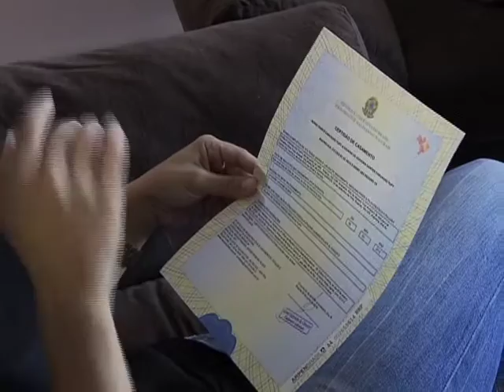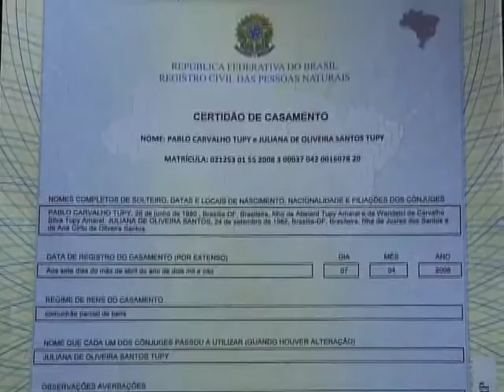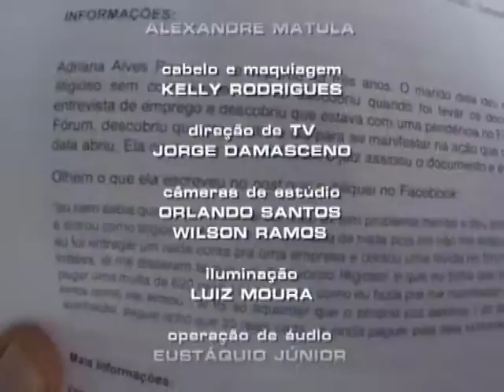Repórter Justiça - Divórcio (26/06/16) (3/3)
O programa Repórter Justiça desta semana mostra as leis que regulamentam o divórcio e os avanços jurídicos, como o divórcio no cartório. No país, um levantamento recente do IBGE mostrou que o brasileiro tem casado mais e se separado mais também. Em 2014 foi contabilizado 1,1 milhão casamentos, 5% de crescimento em relação a 2013. Mas nos últimos 30 anos a duração dos casamentos diminuiu quatro anos e hoje é de 15 anos em média.